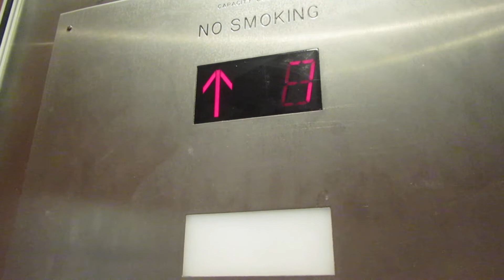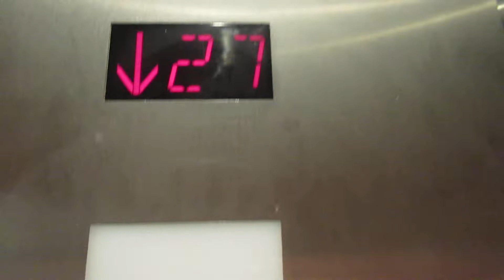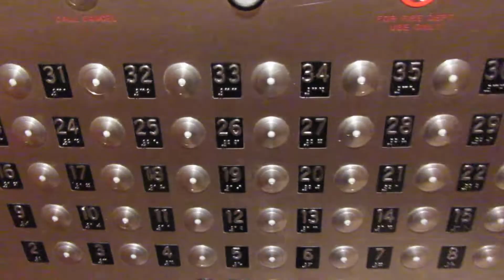Schindler elevators at the Holiday Inn Express Times Square NYC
These are the elevators at the Holiday Inn Express Times Square in NYC.  The elevators are Schindler and serve 36 floors.